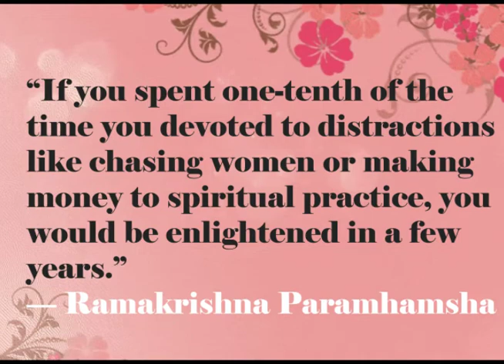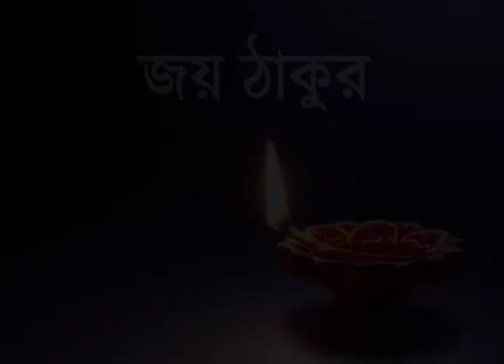Oh! Egotism incarnate! || Sri Sri Ramakrishna Kathamita || Chapter - 7 || Part - 60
Sri Ramakrishna went out on the southeast verandah of his room and sat down. Prankrishna and the other devotees accompanied him. Hazra, too, was sitting there. The Master said to Prankrishna with a smile: "Hazra is not a man to be trifled with. If one finds the big dargah here, then Hazra is the smaller dargah." All laughed at the Master's words. A certain gentleman, Navakumar by name, came to the door and stood there. At sight of the devotees he immediately left.  Sri Ramakrishna remarked.

About half past nine in the morning Prankrishna took leave of the Master. Soon afterwards a minstrel sang some devotional songs to the accompaniment of a stringed instrument. The Master was listening to the songs when Kedār Chatterji, a householder devotee, entered the room clad in his office clothes. He was a man of devotional temperament and cherished the attitude of the gopis of Vrindāvan. Words about God would make him weep.

The sight of Kedār awakened in the Master's mind the episode of Vrindāvan in Sri Krishna's life. Intoxicated with divine love, the Master stood up and sang, addressing Kedār:

Tell me, friend, how far is the grove Where Krishna, my Beloved, dwells? His fragrance reaches me even here;
But I am tired and can walk no farther. . . .

Sri Ramakrishna assumed the attitude of Sri Radha to Krishna and went into deep samādhi while singing the song. He stood there, still as a picture on canvas, with tears of divine joy running down his cheeks.

Kedār knelt before the Master. Touching his feet, he chanted a hymn:

We worship the Brahman-Consciousness in the Lotus of the Heart, The Undifferentiated, who is adored by Hari, Hara, and Brahma; Who is attained by yogis in the depths of their meditation;
The Scatterer of the fear of birth and death,
The Essence of Knowledge and Truth, the Primal Seed of the world.

After a time the Master regained consciousness of the relative world. Soon Kedār took his leave and returned to his office in Calcutta.

At midday Ramlal brought the Master a plate of food that had been offered in the Kāli temple. Like a child he ate a little of everything.

Later in the afternoon several Marwari devotees entered the Master's room, where Rakhal and M. also were seated.

RECITATION : RONOJIT GUPTA
EDIT : SHAMPA ROY
SONG : PRADIP BANDHYOPADHYAY